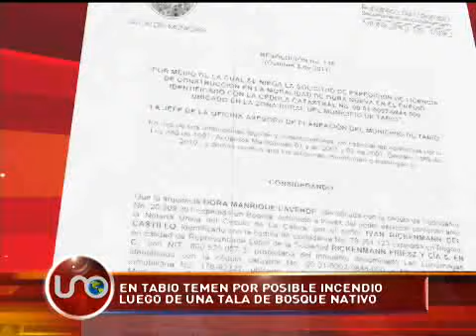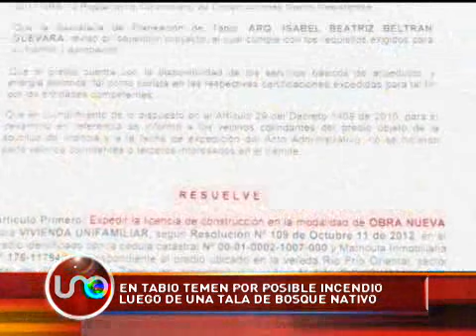En Tabio temen por posible incendio luego de una tala de bosque nativo